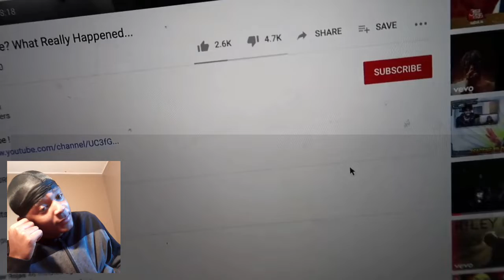Dear Riley Simpson Your TIME HAS COME !!! DDG Exposes The Truth On Riley Simpson Part.2